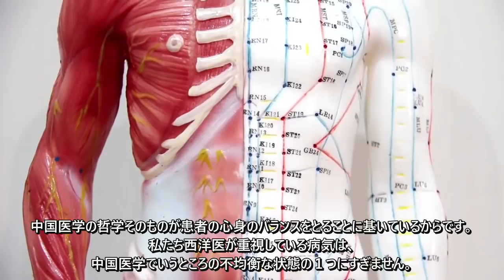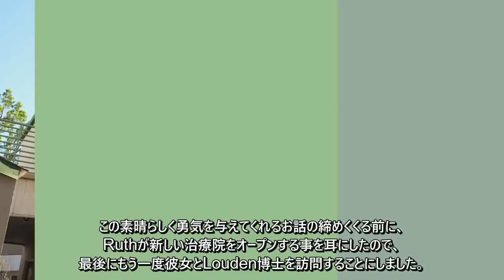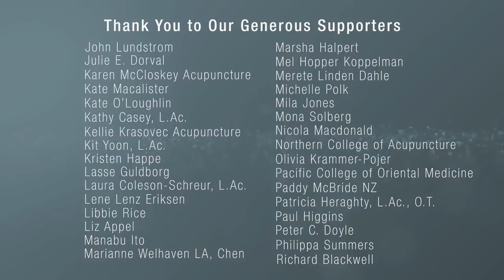Getting to the Point - Episode 1 (Japanese Subtitles)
日本の字幕 Japanese Subtitles: Getting to the Point Episode 1

From the Acupuncture Now Foundation - AcuNow.org